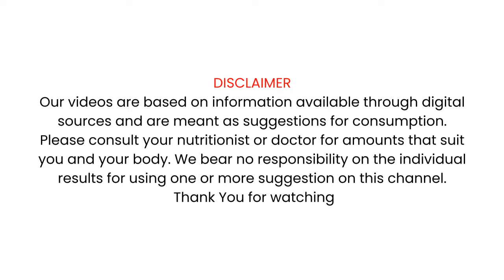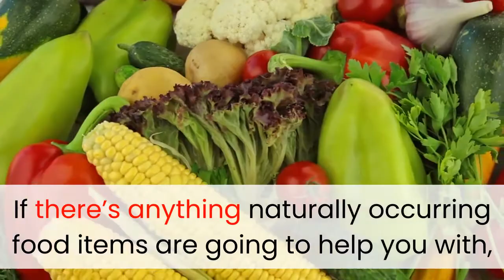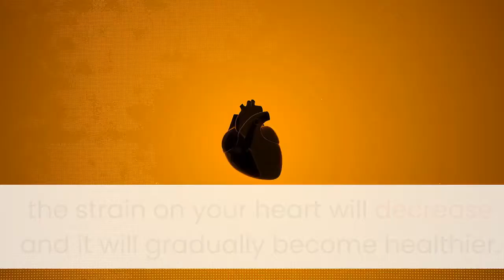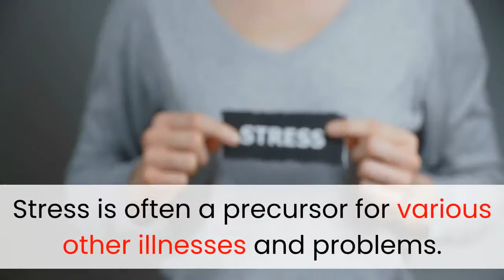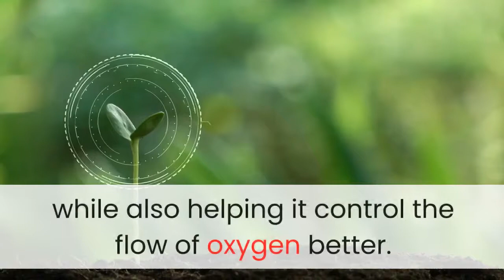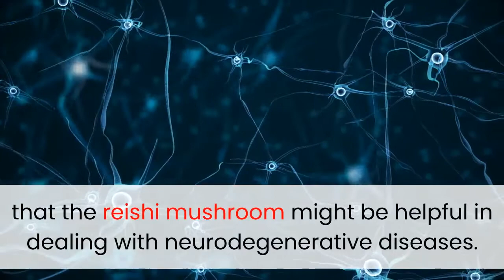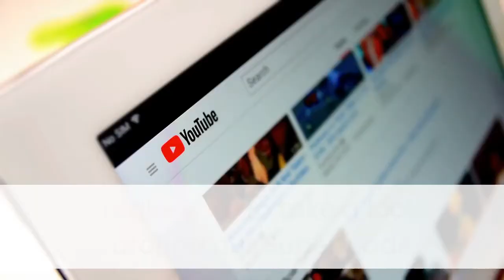10 Reishi Mushroom Benefits YOU NEED TO KNOW!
Energy, Depression, and Brain Health! All sorts of fungi have long been used in traditional medicine, and the reishi mushroom has been one of the staple items for Eastern medicine for centuries. Here’s 10 Reishi Mushroom Benefits YOU NEED TO KNOW!

Welcome to Superfoods, and this video on 10 Reishi Mushroom Benefits YOU NEED TO KNOW!. Please remember to turn notifications on for more healthy lifestyle content such as today's video.

Stress is often a precursor for various other illnesses and problems. Many traditional medicinal herbs use reishi as a means for relieving the body and mind from stress. Reishi mushrooms are often added as an adaptogen, which can help your body remove stress and relax. Furthermore, it is a natural solution to the problem with no side effects whatsoever. It is safe to use!

We go through leading websites and studies on the topics we put out and welcome suggestions and additions, as well.